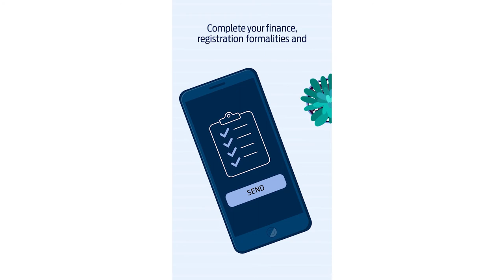Ford | Purchase Video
Check out this 2D animation video that the foxes created for Ford to highlight their Dial-A-Ford service which allows the customers to purchase a  Ford from the comfort of their homes!